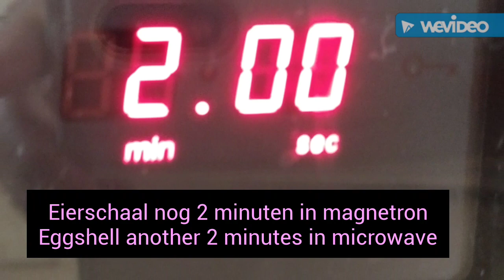Eivoer maken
Making Eggfood